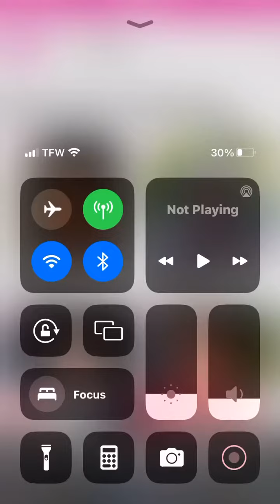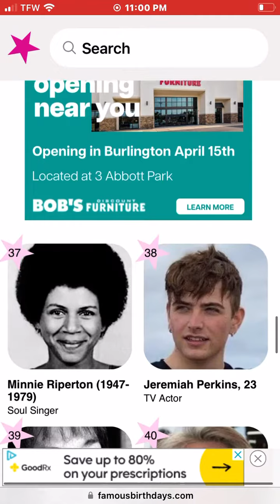There my bday twins